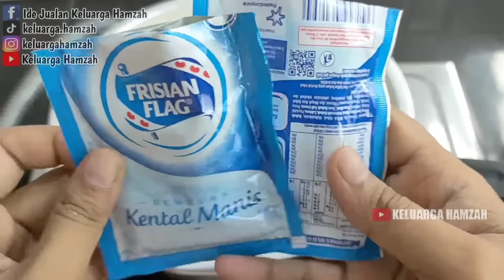RUMAH JADI RAME‼️SEMENJAK ADA MENU INI DI KULKAS.. Usaha Rumahan Modal Kecil Kekinian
✓RESEP KE 1: SALAD BUAH 2000AN

Bahan-bahan:
10gr Nutrijel jeruk (2000)
100gr gula pasir (1500)
500ml air
3 tetes pewarna makanan kuning
1 tetes pewarna makanan merah
10gr Nutrijel melon (2000)
100gr gula pasir (1500)
500ml air
3 tetes pewarna makanan hijau
7 sachet kental manis (10.500)
2 sdm tepung maizena
600ml air
200gr Mayonaise (4500)
50gr keju parut (3400)

250gr nanas (3000)
250gr pepaya (1500)
250gr buah naga (5800)

40 cup ukuran 100ml (5600)
40 tutup cup (2400)
40 sendok kecil (2400)

Modal -+ Rp. 44.400 dapat 40cup.
Modal per cup= 44.400 : 40 = Rp. 1110

Jika jual 2000, omset= 2000x40 = 80.000
Untung = Omset - Modal
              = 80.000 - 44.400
              = 35.600

✓RESEP KE 2: JASUKE CREAMY 2000AN

Bahan-bahan:
600gr jagung manis (4.800)
100gr keju parut (7062)
600ml susu UHT full cream (11.112)
2 kental manis putih (3000)
75gr gula pasir (1200)
2 sdm tepung maizena
200ml air

30 cup uk 50ml (3300)
30 tutup (2100)
30 sendok kecil (1000)

Modal -+ 33.574 dapat 30 cup.
Modal per cup= 33.574 : 30 = Rp. 1119

Jika jual 2000, omset= 2000x30= 60.000
Untung= omset - modal
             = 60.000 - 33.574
             = 26.426

Atau jual sesuaikan dengan harga modal dan keinginan di daerah masing-masing.